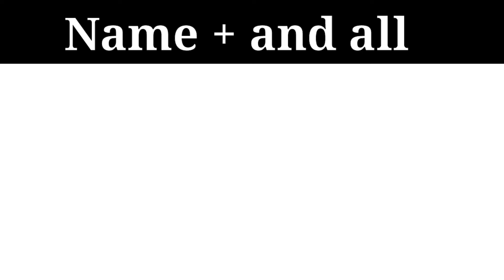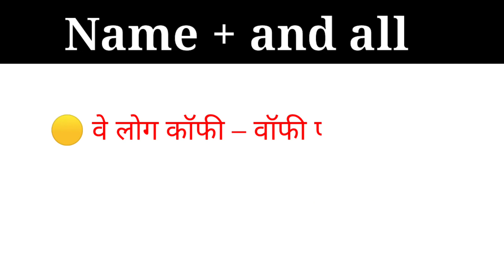Advance Structure | How to say in English "चाय – वाय" | Daily Use English Sentences| Use of And all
This video is about an advance English structure  "AND ALL"  which is used in Newspaper, English magazines as well as in conversation.

Ex - 🟢 मै चाय–वाय नही पीता हूं।
       🟡 वह काजल–वाजल को नही जानती है।
       🔵 राजेश खाना–वाना खा रहा होगा।